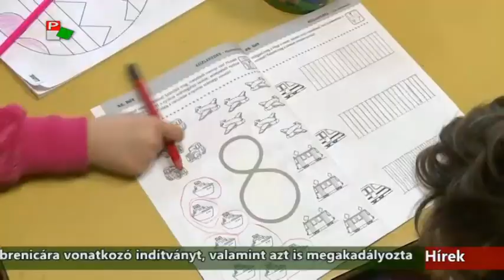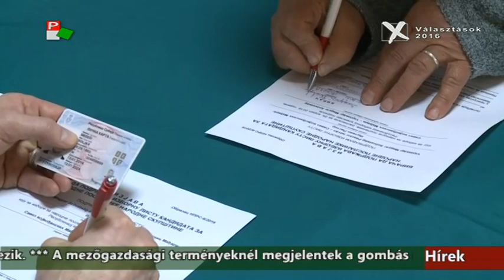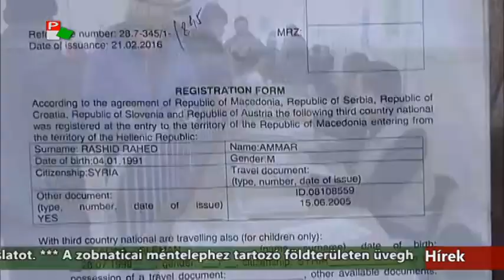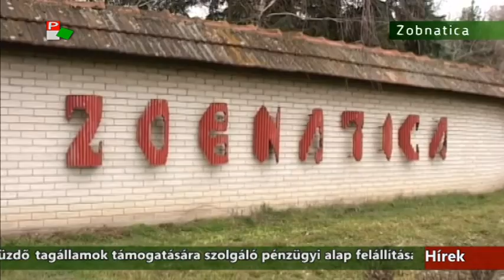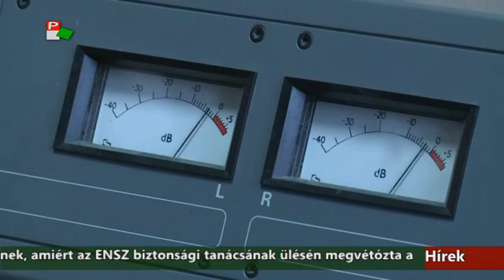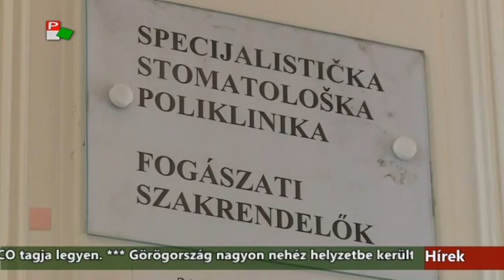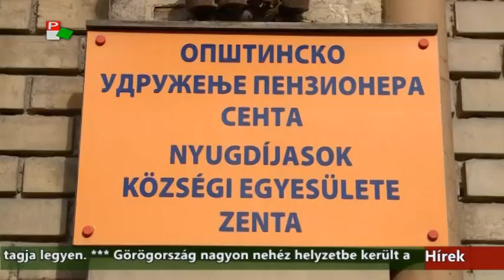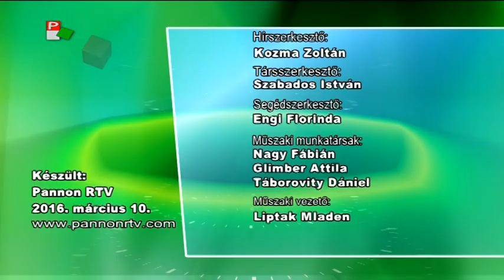Híradó - 2016.03.10. 17:30h